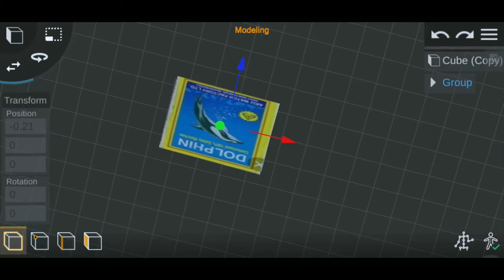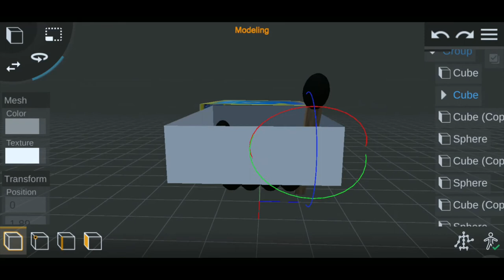How To Make 3D Model on Smarttphone | Prisma 3D | Bangla Tutorial#LETS_TRY_DIFFERENT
lets try different#3dModel
How To Make 3D Model on Smarttphone | Prisma 3D | Bangla Tutoria,
 How To, Make 3D Model, Smartphone, Prisma 3D, Bangla Tutorial
, New Video 2021, prisma 3d tutorial bangla, 3d modeling in Android,
3d modeling in phone, prisma 3d animation, 3D animation app, 3d motion app, Cinema 3d app